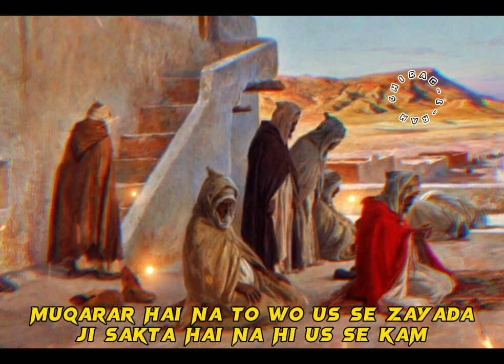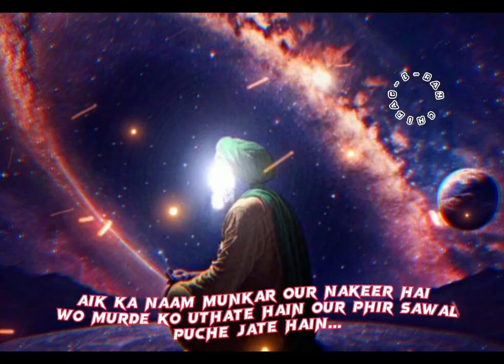qabar main murde k sath keya huwa | islamic Waqiat |qabar main keya hota hai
islamic Waqiat
islamic stories
qabar main murde k stah keya huwa